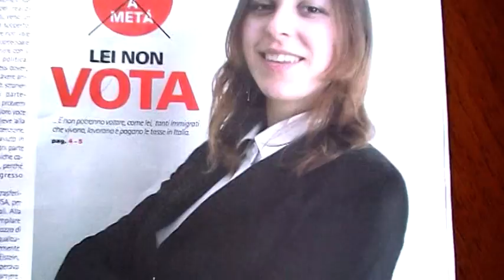INVENTARSI E REINVENTARSI CITTADINI DI QUESTA CITTA'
Elezioni Amministrative 15-16 Maggio 2011 Salerno,Cittadini a meta'. Lei non vota,e non potranno votare,come lei,tanti immigrati che vivono,lavorano e pagano regolarmente le tasse nella nostra citta'.